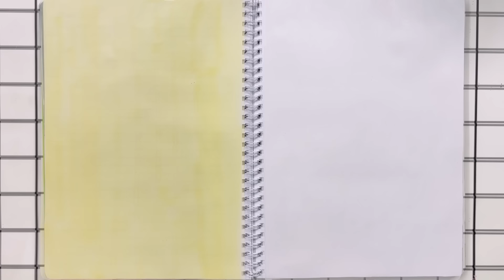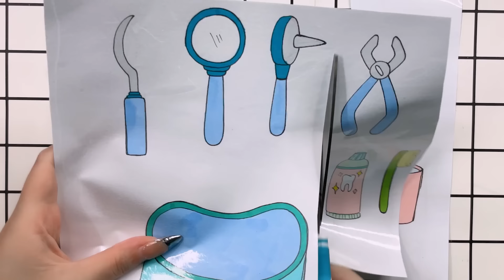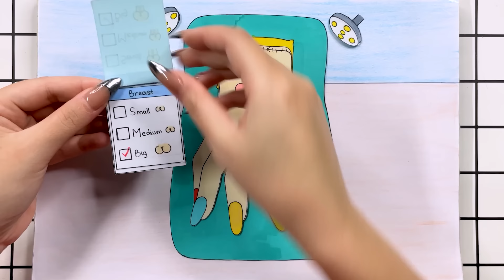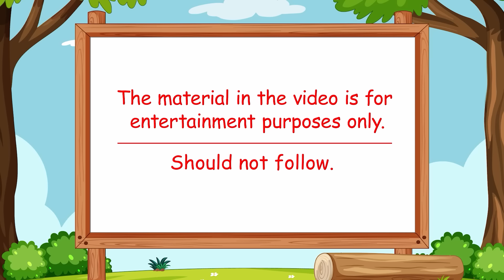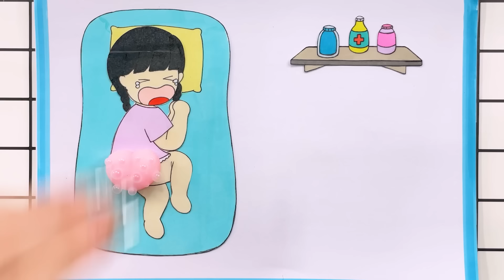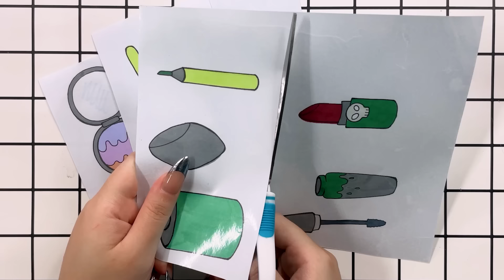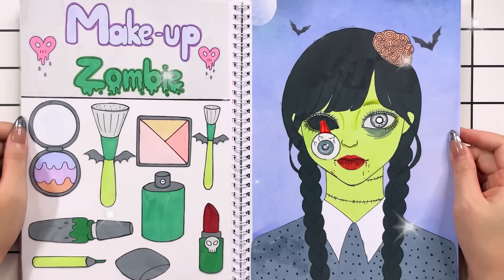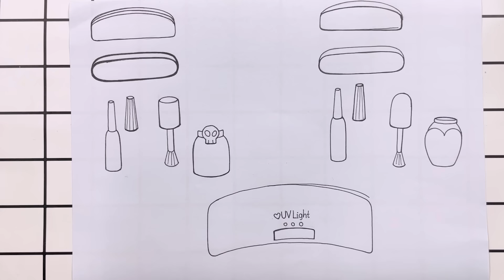[🌟paper diy🌟] Skibidi Toilet's Ugly Teeth - skibidi 화장실의 못생긴 이빨 - ASMR DIY Paper